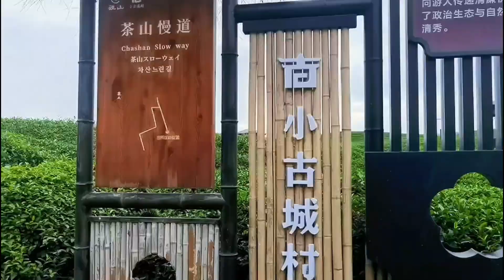Meet the enchanted land in Hangzhou